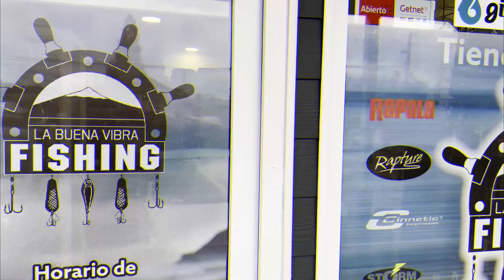💥 ACCIDENTES, CAIDAS, GRANDES CAPTURAS Y Buenos Amigos!!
Amigas y amigos míos!
Esta vez una recopilación de buenos y malos momentos registrados en cámara, videos que jamás verían la luz, los incorporamos en esta recopilación a modo de una Nauto Aventuras.
Sin más que decir, disfruten de la función!!